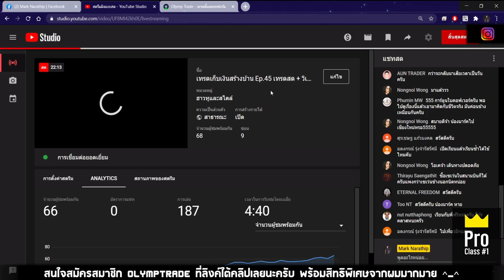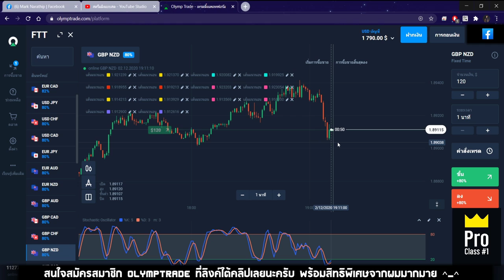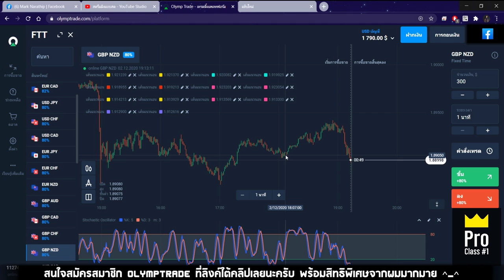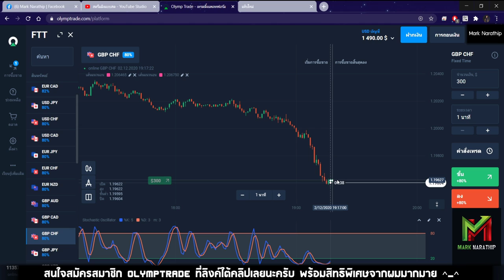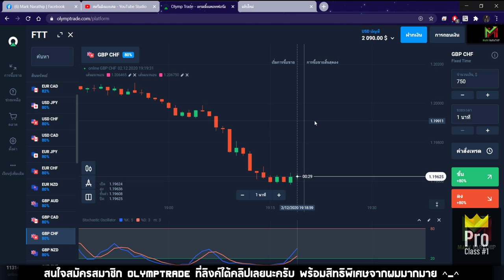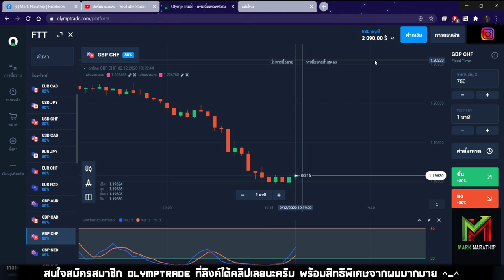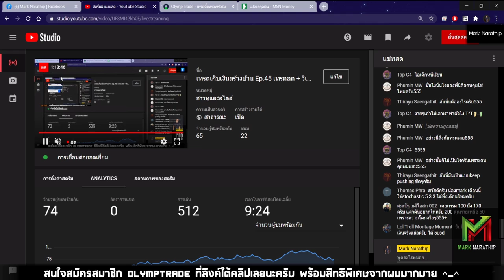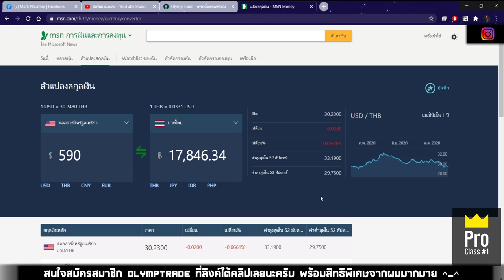เทรดสด! ทำกำไร 590$ หรือ 17,800 บาท ใน 1 ชั่วโมง!!! - สอนเทรด By Mark Narathip